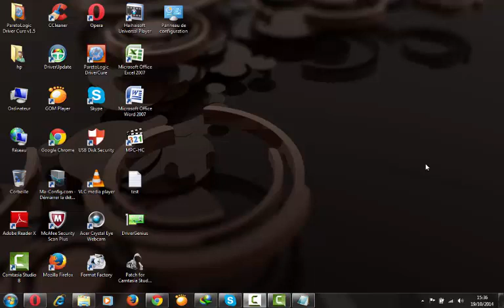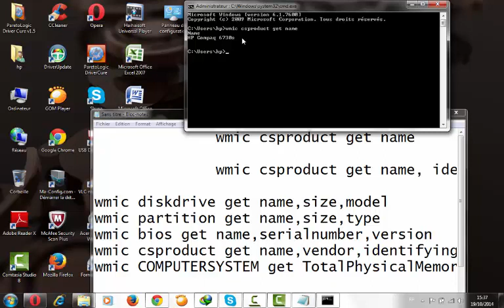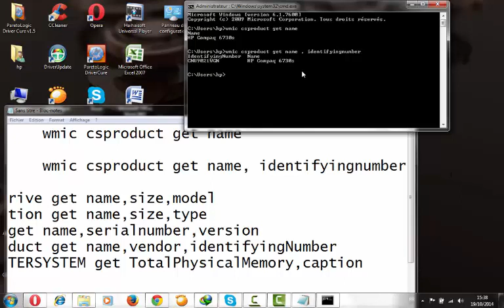How do we know the computer identification number